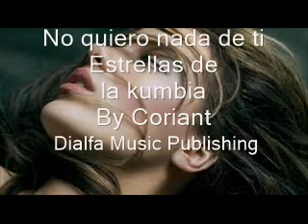Nada de ti, Estrellas de la kumbia By Coriant Dialfa Music Publising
Yo no te hago falta yo te soy indiferente y tu vida si me marcho sigue igual.